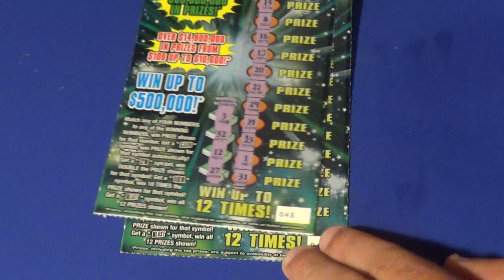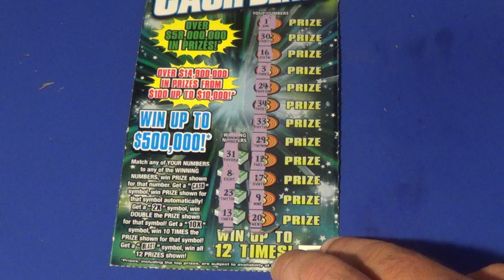Scratchers On Other Days 330: TWO $5 CASH BLAST FL Lottery Tickets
Scratch off tickets featured:
   $5 Cash Blast (2)